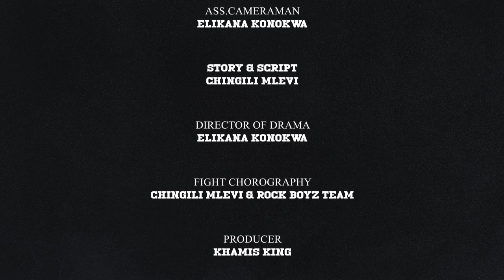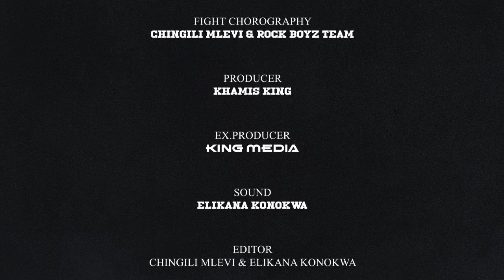MASTER KEY EP1 [HORRO ACTION MOVIE ]STARING HANSI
HORRO ACTION MOVIE FULL HD